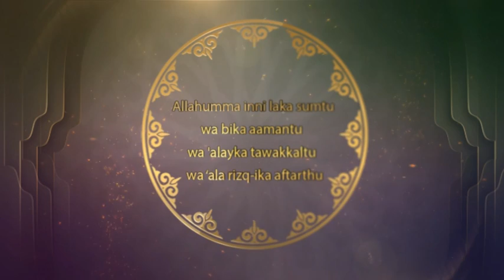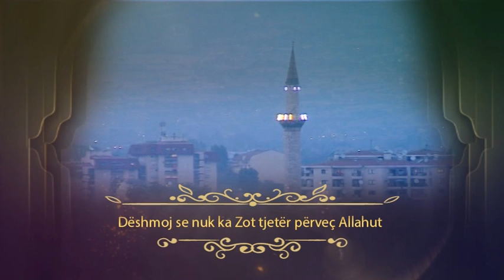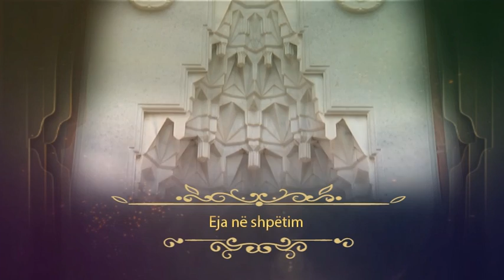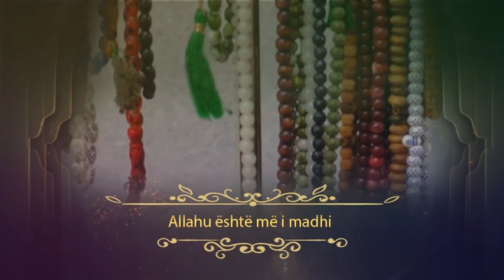KOHA E IFTARIT RAMAZAN GRAFIKA 2017